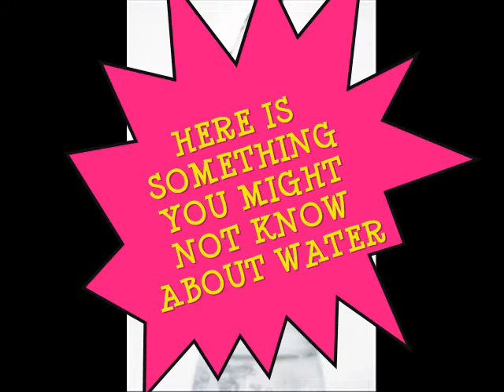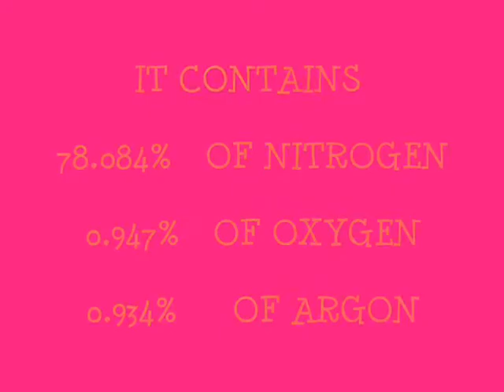WATER AND AIR MOVIE improved .wmv